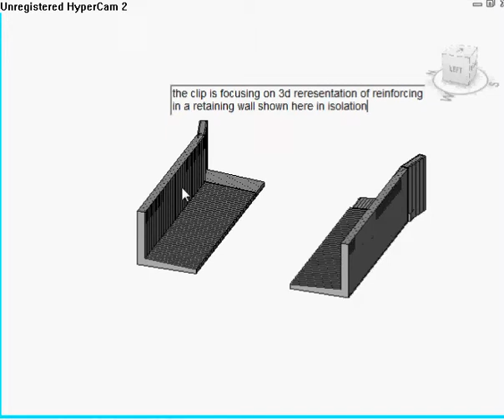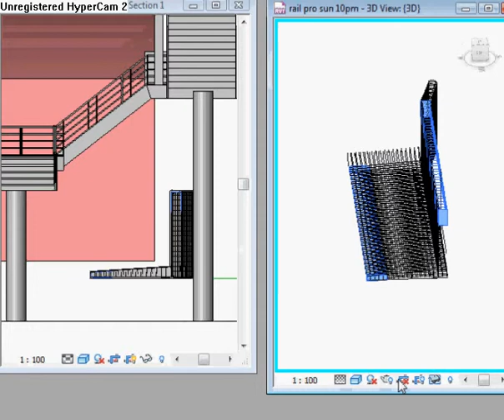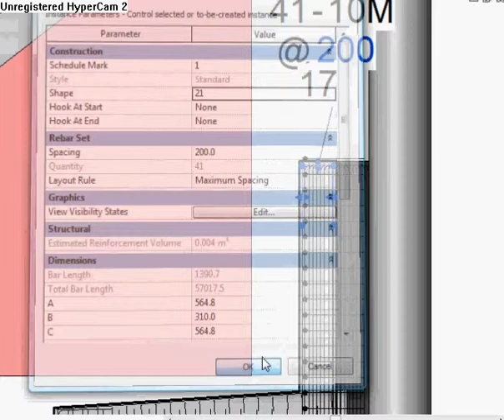R C FRAME retaining wall under bridge .avi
revit lcip showin bridge with retaining wall under arch.